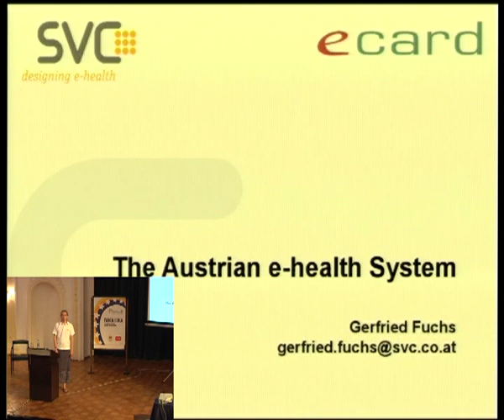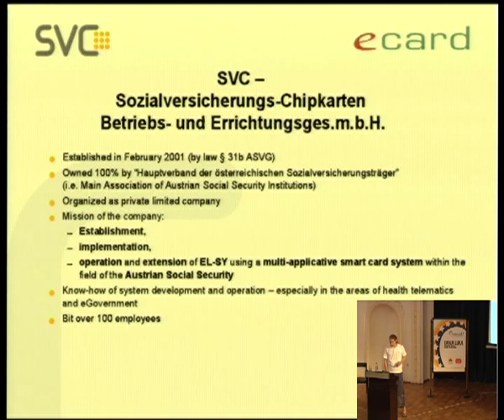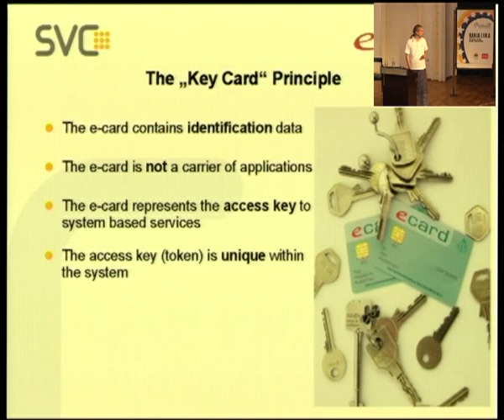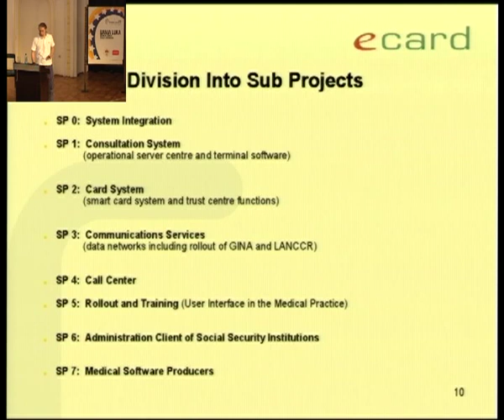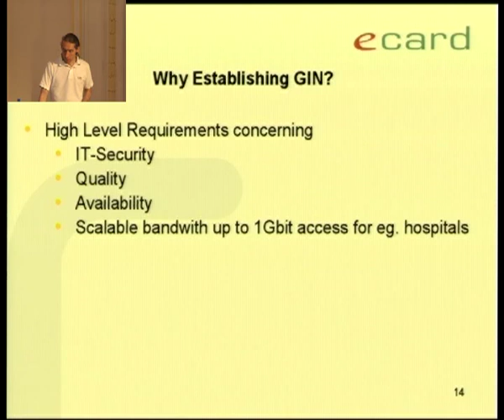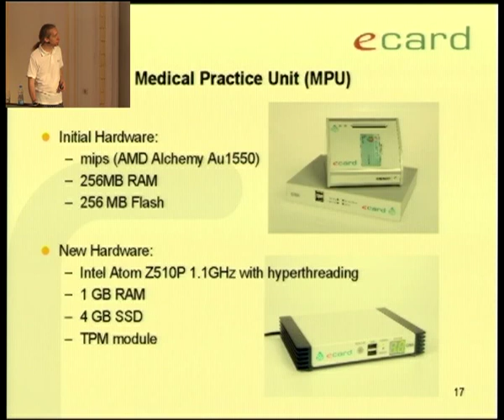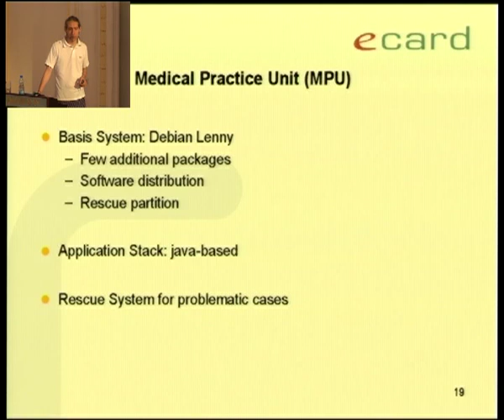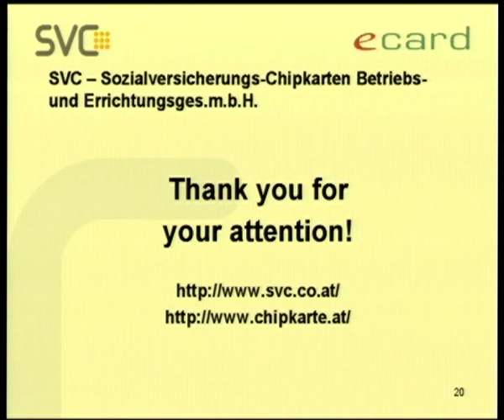Austrian e-health system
by Gerfried Fuchs

Room: Auditorium
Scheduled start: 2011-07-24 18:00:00